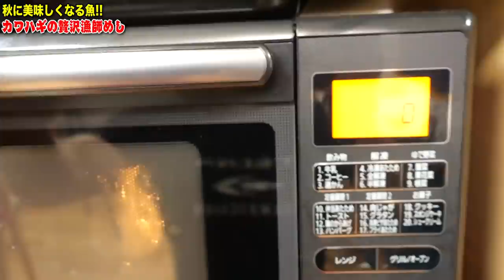大量のカワハギが獲れだっ！漁師流の剥き方を教えます。暖かい水炊きと熱燗でしっぽりと